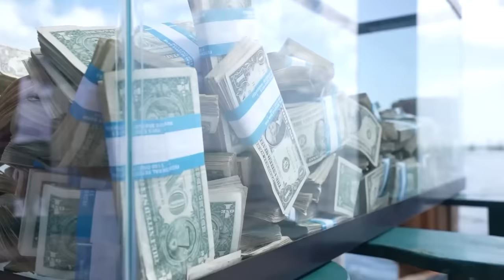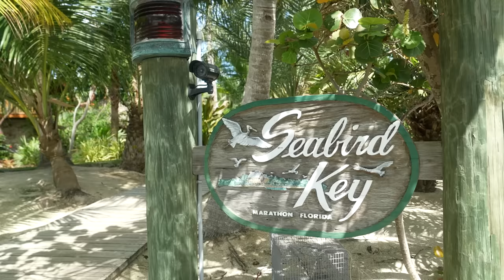Surviving with YouTubers on a Deserted Island